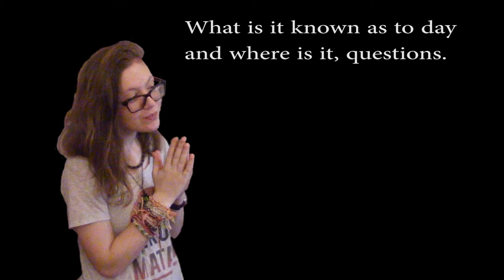Fountain of Youth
Here are all the links we used to make this episode.